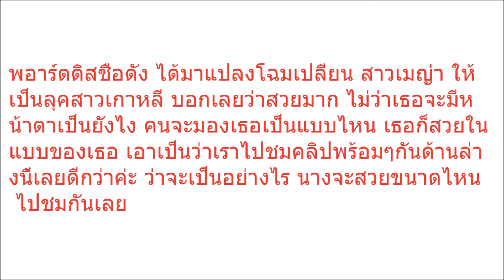เปิดคลิป “เมญ่า” เปลี่ยนลุคใหม่เป็นสาวเกาหลี